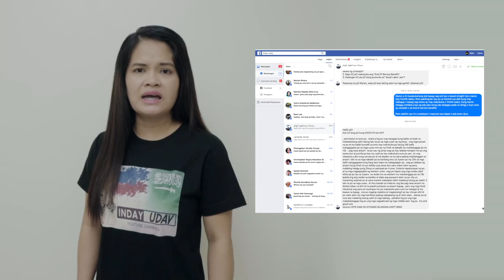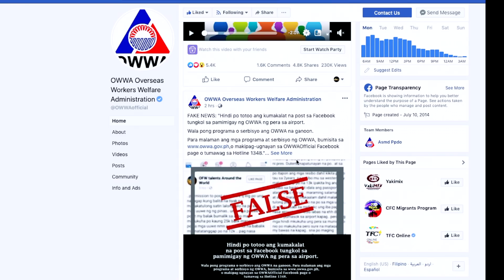owwa cash assistance sa Airport " fake news"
kamakailan ay kumalat sa social media ang tungkol sa di umanoy pagbibigay ng owwa ng financial assistance sa mga ofw na uuwi at babalik pa ng abroad. 25k  at 12k  pesos daw ang ibinibigay sa Airport palang

ngunit ang totoo ay isa itong FAKE NEWS

News Intro - After Effects News Template - Broadcast News Package